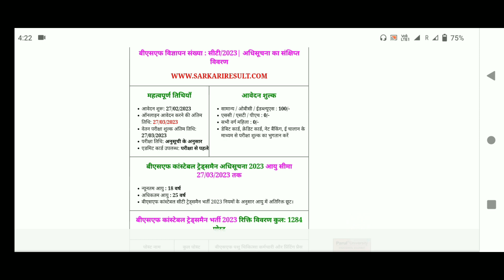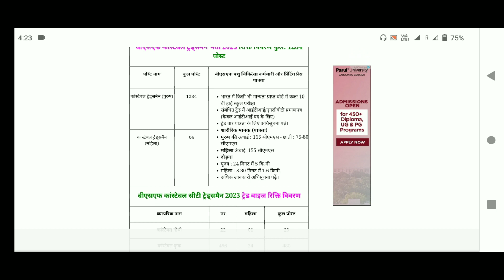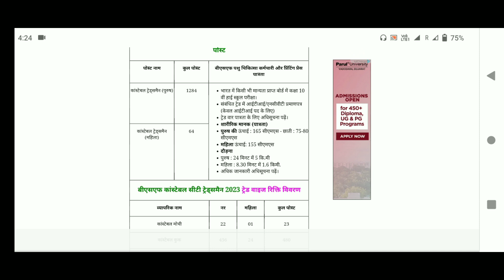BSF , CRPF , CISF Rally bharti 2023 ! Agniveer rally bharti ! Central government